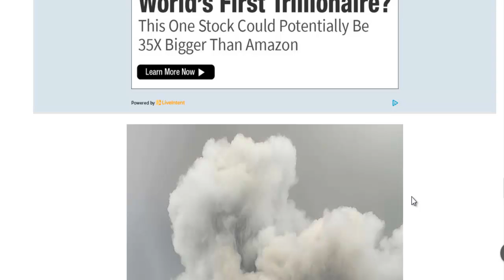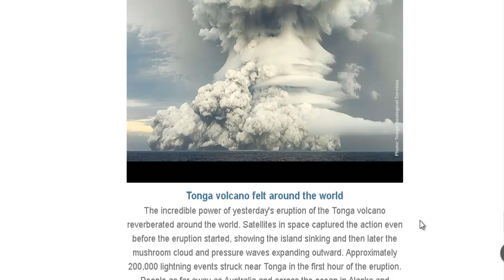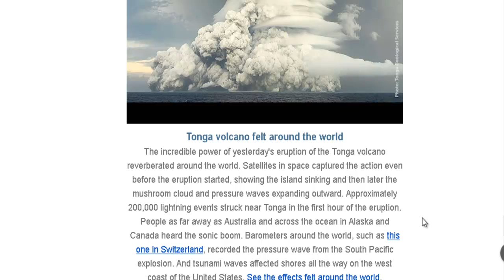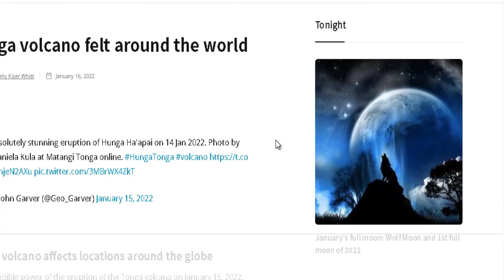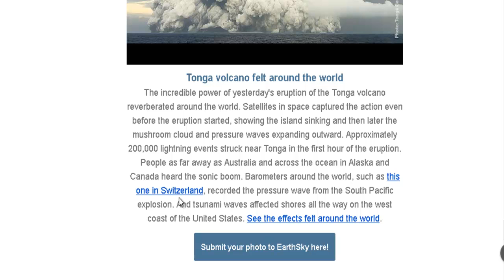Tonga Eruption Possible Nuclear Detonation Part2